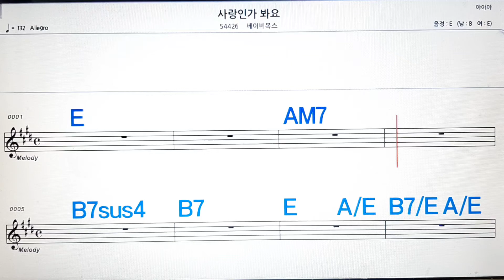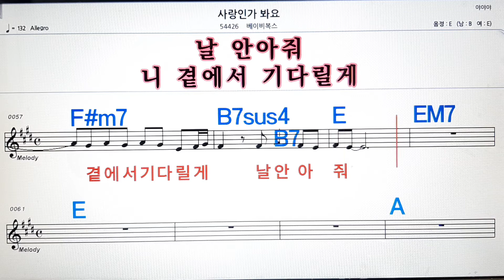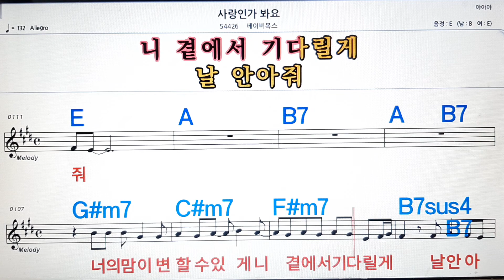사랑인 가봐요/베이비복스💋,노래방,가라오케 ,악보,코드,가사💖Karaoke,MR, Sheet Music, Code